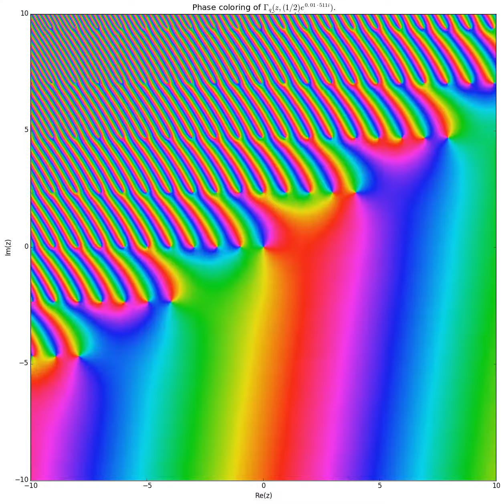phase coloring of qgamma(z,(1/2)e^(0.01*k*i)) for k=0 to k=629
shakiness in the label on top is there because I had to manually edit these frames -- when they were originally computed the title was wrong!